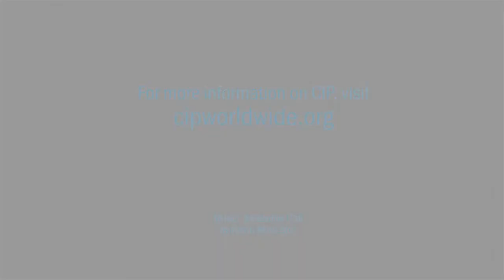November 17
CIP Alumni Brandon M talks about the importance of staying motivated.